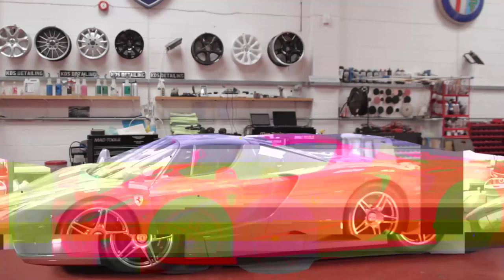The Enzo Project by KDS Keltec - Series Trailer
KDS Keltec's 'The Enzo Project' Series. Episode 1 NOW LIVE

T:@KDSKeltec FB: /KDSKeltec W: kdskeltec.co.uk